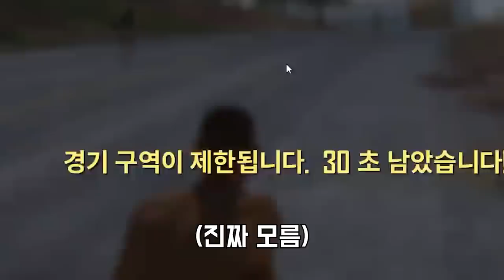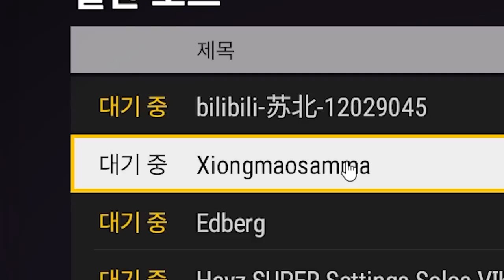비켄디에 열차가 나왔다고? 우리가 간다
아 ㅋㅋ어제 5시에 찍어서 이제 편집끝남 자러감 ㅅㄱ